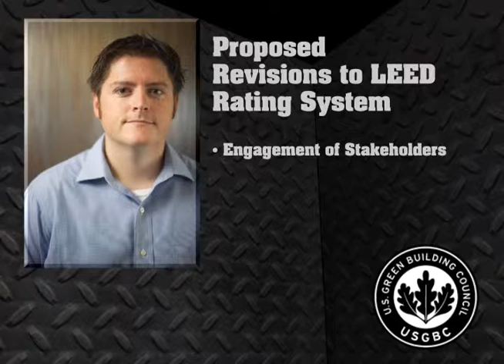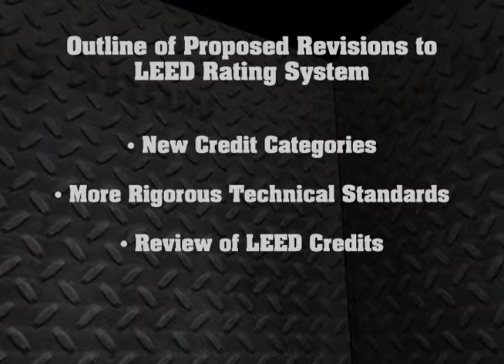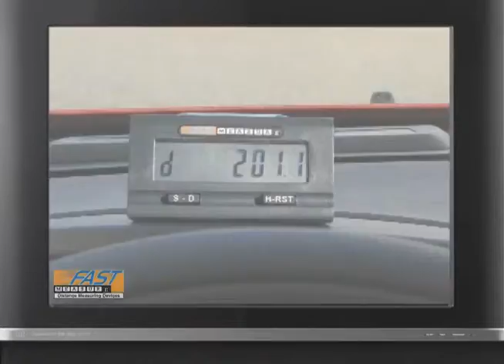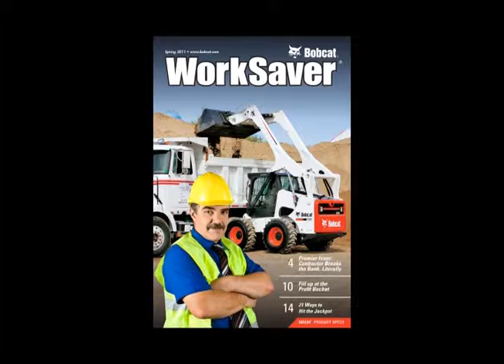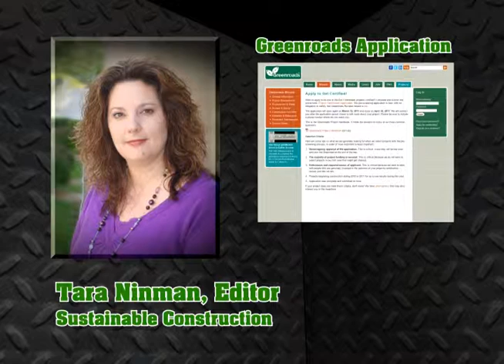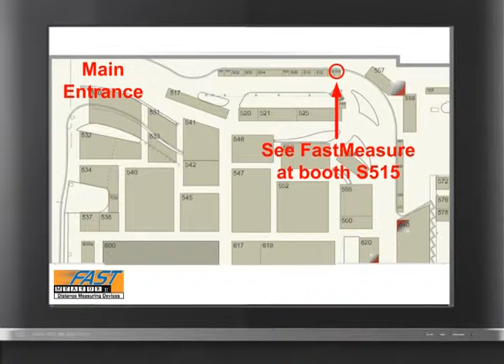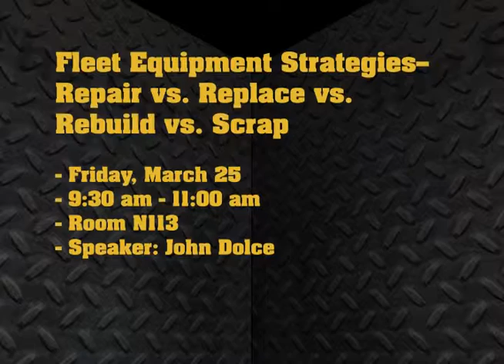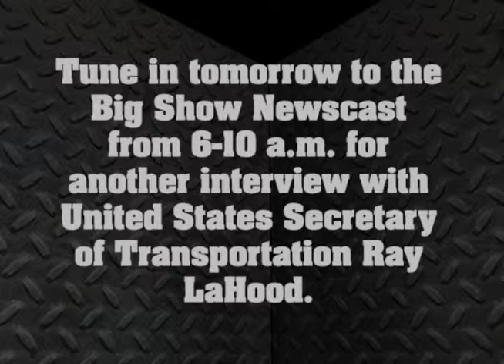Big Show Newscast - Day 1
A look at what happened at the first day of the CONEXPO-CON/AGG 2011 industry trade show.